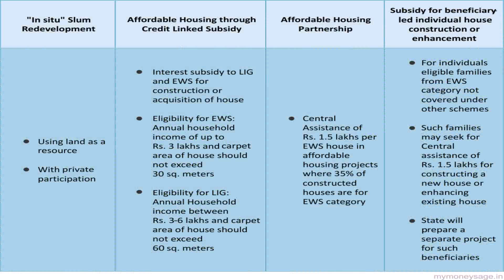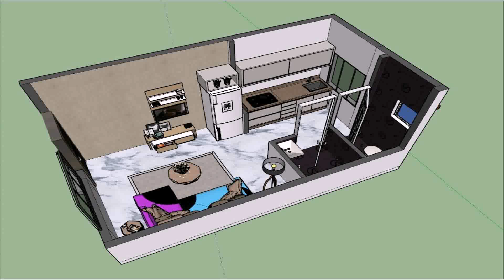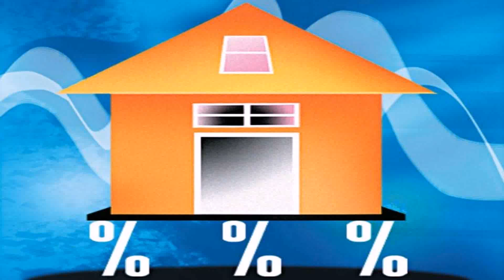House Under 5 Lakhs